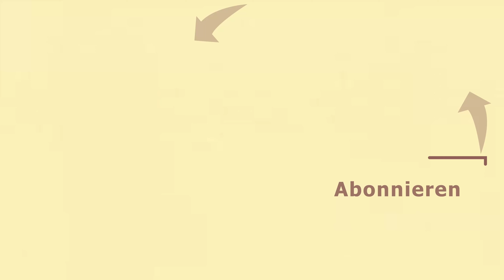SO BAUT IHR EUCH EIN HAUS 🏠​😍 Dinkum deutsch 🏝️ #6 I nacaplays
Hello friends,
im sechsten Part des Indie Games Dinkum ersetzen wir unser Zelt endlich durch ein richtiges Haus. Wir nehmen euch beim Bau und Gestalten mit, nun können wir mit den ersten Einrichtungen beginnen. Viel Spaß! ♡